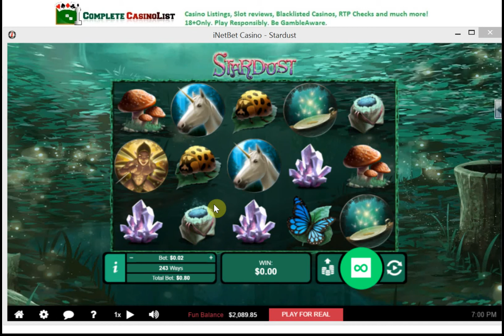RTG - Stardust (Demo play with feature)